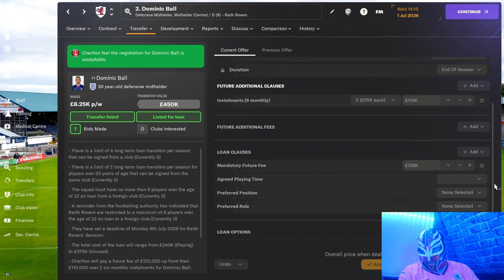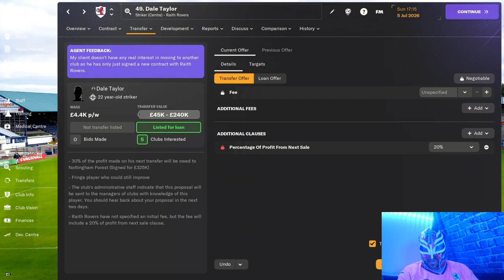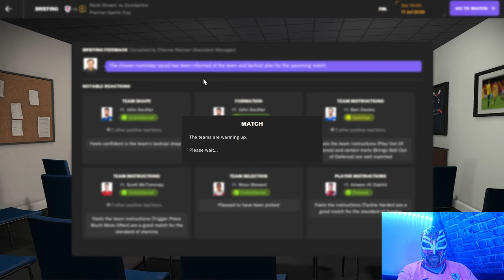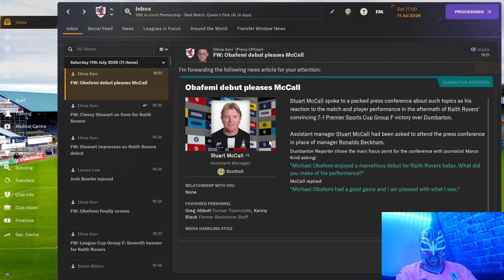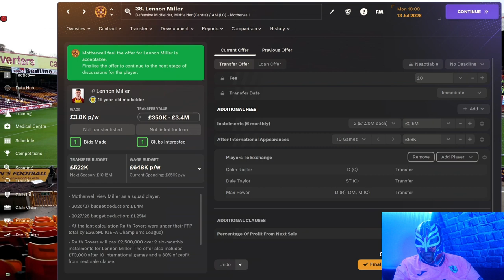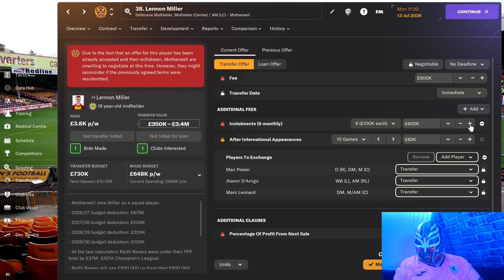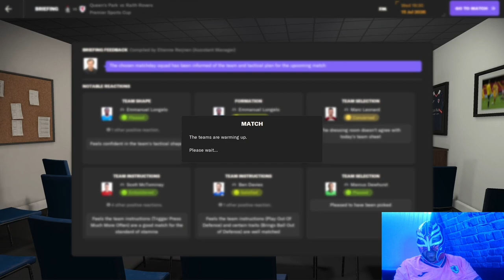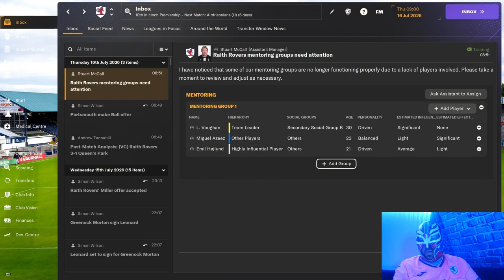FM24 Raith Rovers Episode 40 The Season Kicks Off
Tune in to see how we get on in the Premier Sports group stages and see if we can bring in anymore good players.

But how?